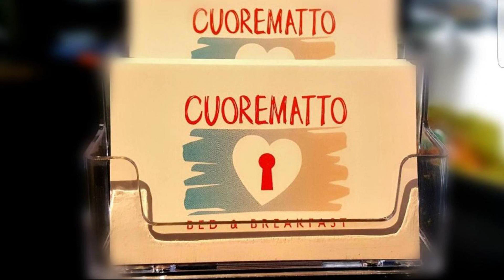Cuorematto, Poggiridenti, Italy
About Property:
Situated in Poggiridenti, Cuorematto features accommodation with free WiFi and a garden with a terrace and pool views.
Every unit has a private bathroom and bidet, air conditioning, a flat-screen TV and a fridge.
The bed and breakfast offers a buffet or Italian breakfast.
If you would like to discover the area, skiing and cycling are possible in the surroundings.
Aprica is 27 km from Cuorematto. The nearest airport is Orio Al Serio International Air...
Property Type: Hotel
Address: 8 Via Conforti, 23020 Poggiridenti, Italy
Searching For
1. Cuorematto - Poggiridenti - Italy
2. Cuorematto - Poggiridenti - Italy Address
3. Cuorematto - Poggiridenti - Italy Rooms
4. Cuorematto - Poggiridenti - Italy Amenities
5. Cuorematto - Poggiridenti - Italy Offers and Deals
Audio Credit:
Track Title: Reasons To Hope
Artist: Reed Mathis